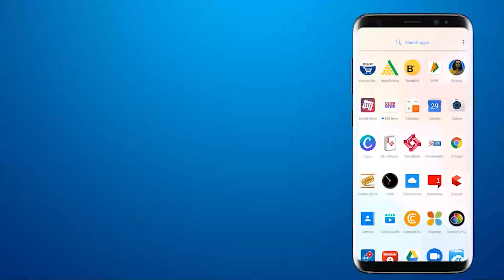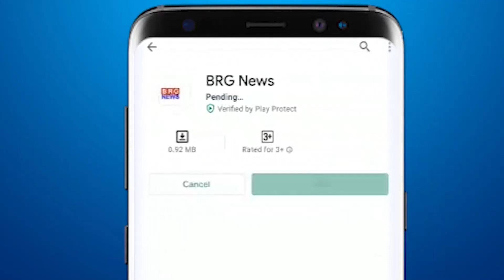BTP MLA Chhotu Vasava's controversial response to Gujarat floods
BRG NEWS  App: